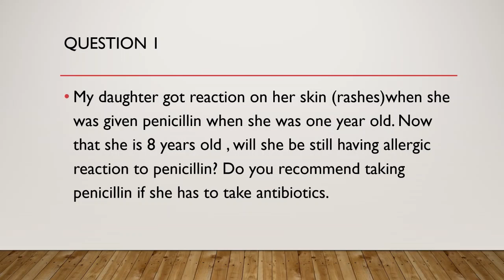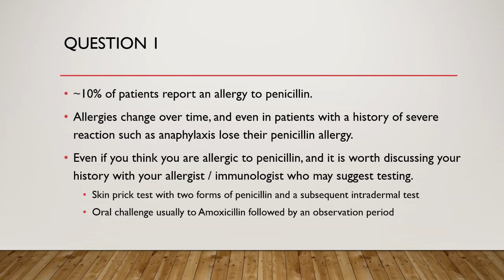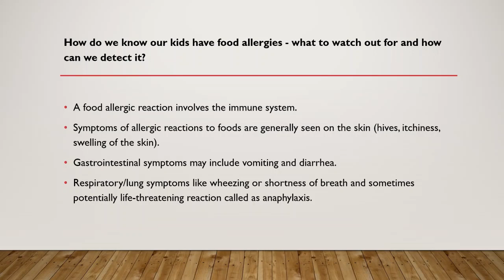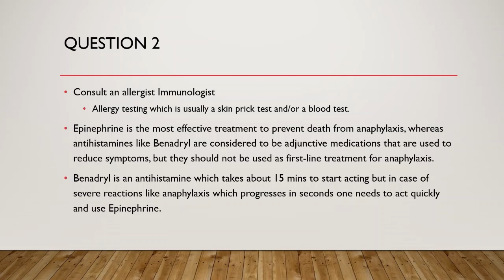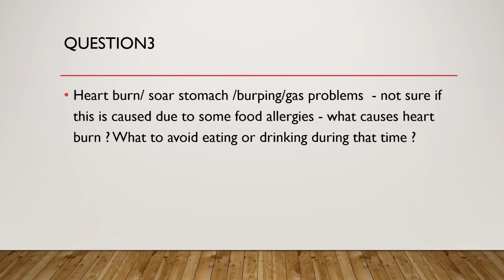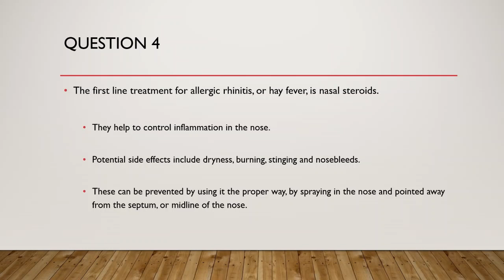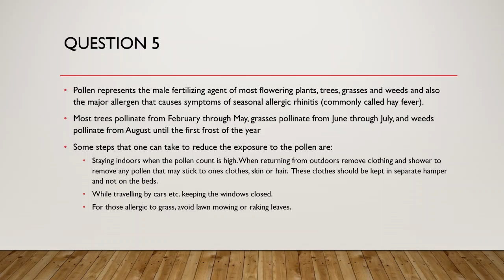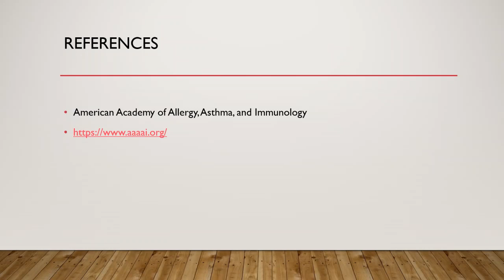MWONA TALKS #6: PEDIATRIC ALLERGIES.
MWONA TALKS :

TOPIC #6 : Pediatric Allergies.

TALK BY : Dr. Shajitha Melethil (a member of the Mappila Women Of North America - MWONA FB group)

TALK TIME : 13 mins